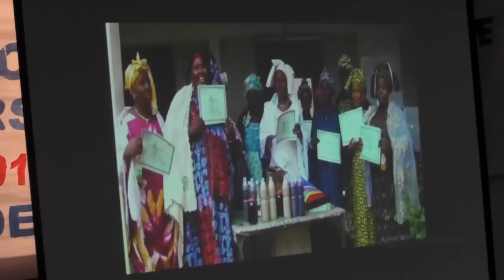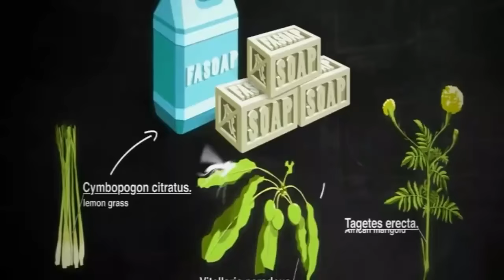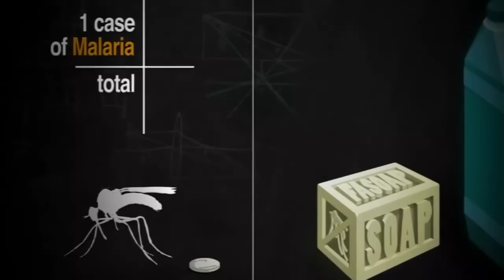Le Journal Télévisé De CHERIFLA TV en Français du 22 12 2016 présenté par Kadi DIAKITE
Au Sommaire du Journal Télévisé  français du Jeudi 22 décembre 2016, Présenté par  Kadi DIAKITE :

1- Les députés de la majorité ont voté pour le rejet de la motion de censure ce mercredi.
Déposée par les groupes parlementaires vigilance républicaine et démocratique et ADP- Maliba - SADI, elle était la troisième du genre dans l’histoire de la démocratie malienne.